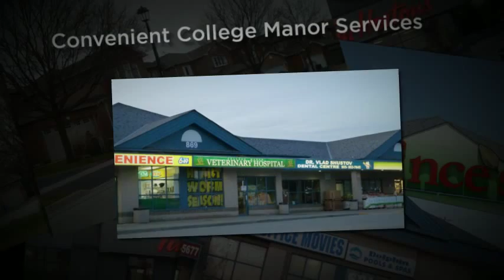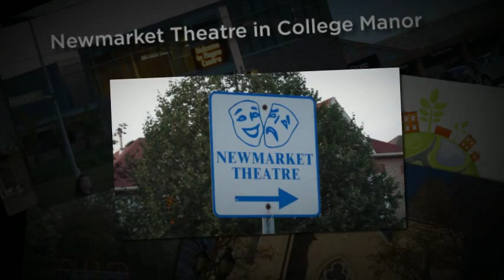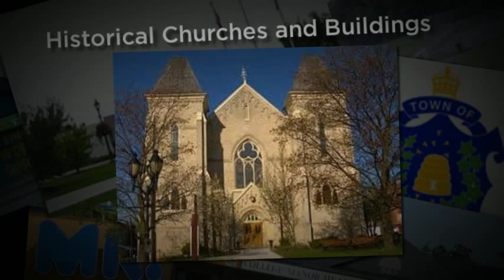College Manor - Newmarket, Ont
College Manor in Newmarket, Ontario Canada, Part of a FREE Network of Interactive Neighbourhood websites. Creating Caring & Sharing Neighbourhoods